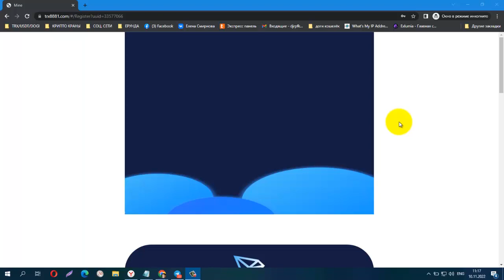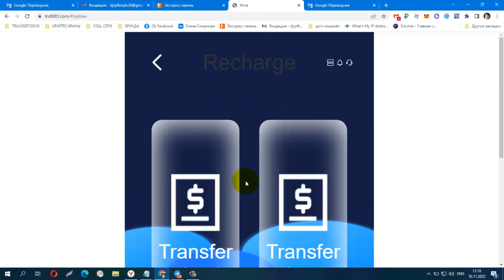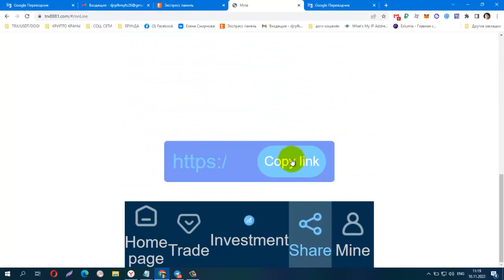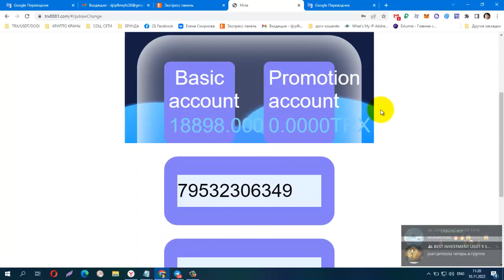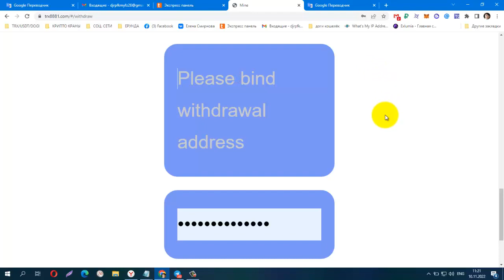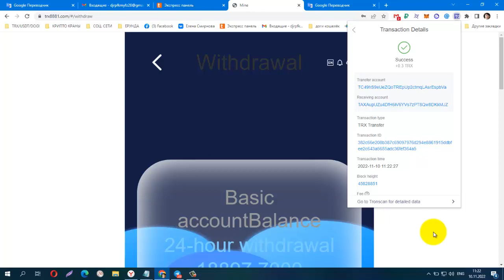NEW Site TRX TRX8881 Min Dep 5 TRX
NEW Site TRX TRX8881  Min Dep 5 TRX, Daily  3%